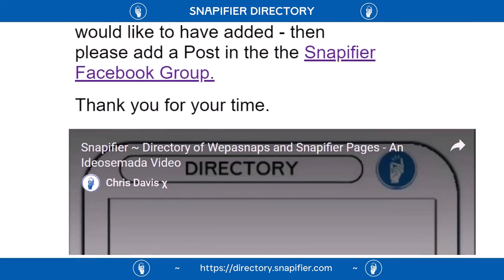Snapifier Directory - Wepasnaps and Snapifier Pages starting with A to W, Y and Z, and 0 to 9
Snapifier Directory - Wepasnaps and Snpaifer Pages starting A to W, Y and Z and 0 to 9

Wepasnaps - aka Snap Pages - are created with an online software "Snapifier"*.

Snapifier is an online service made available to the public in August 2024.

It is rooted in web applications development in the context of internet marketing.

But when combined with Snapifier's core functionalities those applications open up new and unique possibilities.

Creating a Directory is one such example.

This Directory initiative / experiment was started in October 2024.

It aims to provide non-exhaustive lists of selected Snapifier outputs - using the initial,letter or number of each individual output.

Noto Bene / Attropiation - *Snapifier's Founder-Owner is Curt Crowley.  No endorsement should be inferred.

Direct wepasnap page links:-